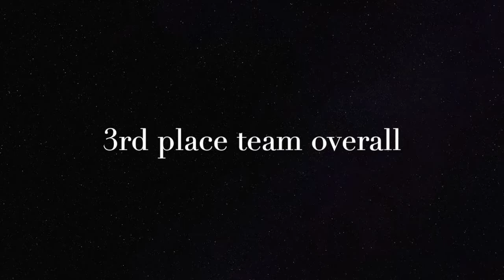Bri | EOJ 2019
our second and last eoj ,
Vice vice european champions team 2019: Team Mercury Italy